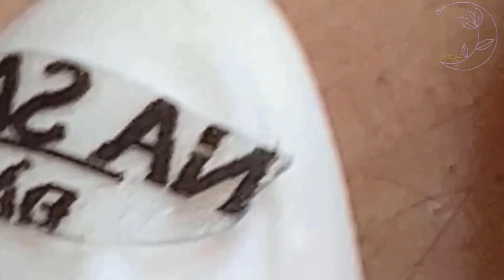New Hope To Make Your Day More Wonderful #8983